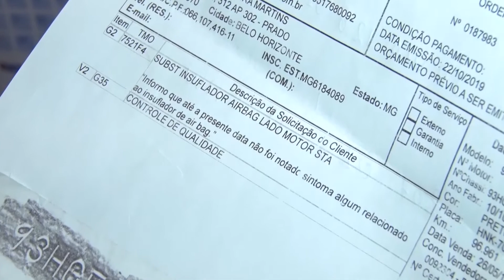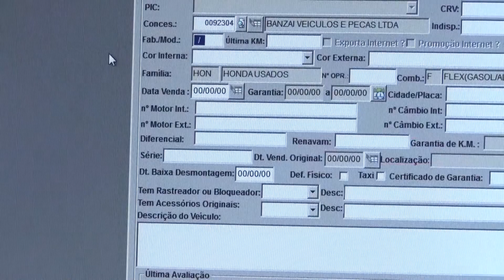Recall obrigatório de veículos (531)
O recall é o chamado das empresas para revisar, consertar ou recolher produtos que, por algum defeito, podem colocar em risco a saúde ou a segurança do consumidor. No Brasil, cerca de 70% das convocações se referem a veículos. Mas apenas 40% dos consumidores atendem a esse chamado  dos fabricantes. Agora, os carros que deixarem de passar pelo recall vão ter uma observação no documento de licenciamento.